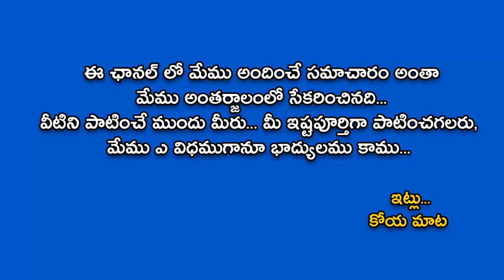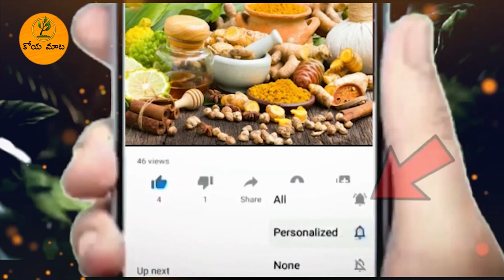వాస్తుపరంగా బీరువా ఈ దిక్కున పెడితే మీకు అప్పుల బాధలు ఉండవు